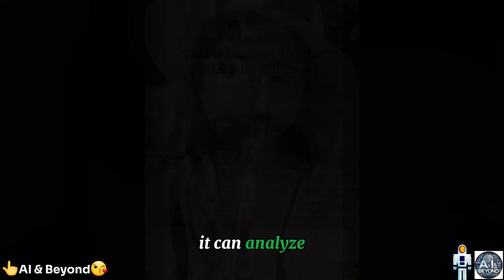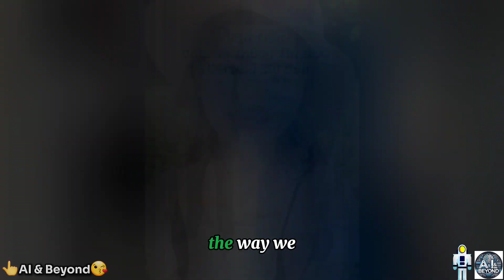🚀 Next-Gen Humanoid Robots & AI – The Future Is Now! | AI & Beyond | Part 3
Step into the future with the most advanced AI robots! From Tesla bots developed by Elon Musk to household assistants, elderly caregivers, farm workers, and construction robots, these incredible machines are reshaping the world.

🤖 What You’ll See in This Video:
✔️ Elon Musk’s AI Robots – Tesla bots trained to assist in daily life
✔️ AI Baby Robots – Intelligent robotic infants learning like real babies
✔️ Humanoid Service Robots – Working in restaurants, supermarkets, and industries
✔️ AI Teachers – Future robot educators powered by smart technology

🌍 The AI revolution is happening now! Watch this mind-blowing glimpse into the future of technology and robotics!

✅ LIKE this video if you’re excited about AI robots!
✅ COMMENT your thoughts on Elon Musk’s robot revolution!

aiandbeyond, humanoidrobots, elonmuskai, teslabots, futuretechnology, roboticsfuture,
artificialintelligence, robotrevolution, smartautomation, aiandrobotics, advancedai,
industrialrobots, babyrobot, robotteachers, homeassistantrobots, elderlycarerobots,
roboticcompanions, farmworkerrobots, constructionrobots, aiintegration, robotengineering,
autonomousmachines, aiinhome, aitransformingworld, aiandautomation, techadvancements, babyrobot